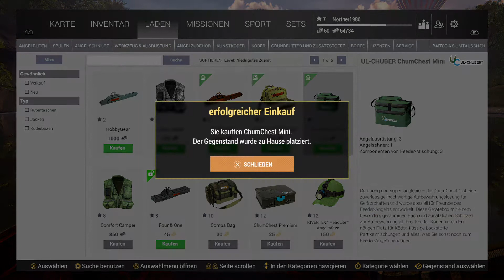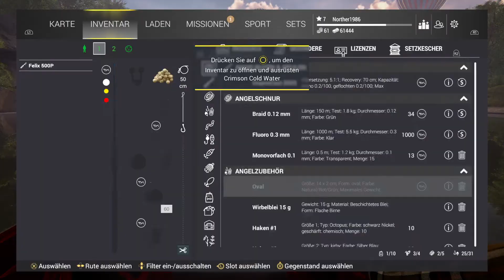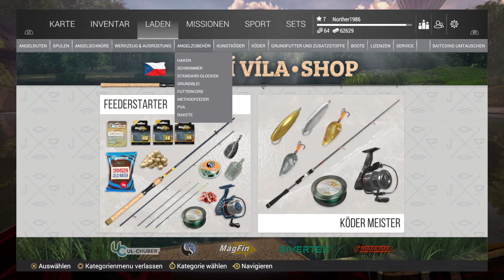The Fisherman🐟06 - Herbst Karpfen in Tschechien! (Lets Play , Gameplay , Deutsch , Hd )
Lets Play The Fisherman Fishing Planet The Ultimate Fishing Simulator PS4 PRO